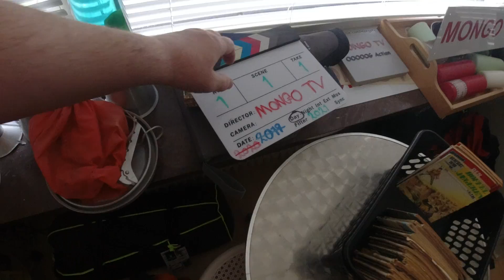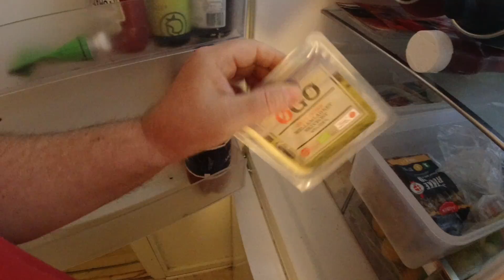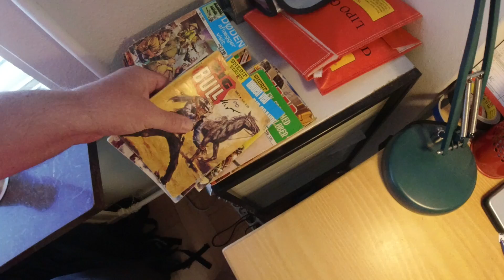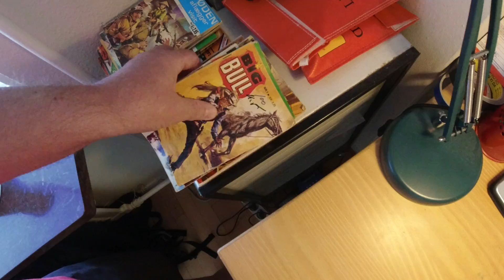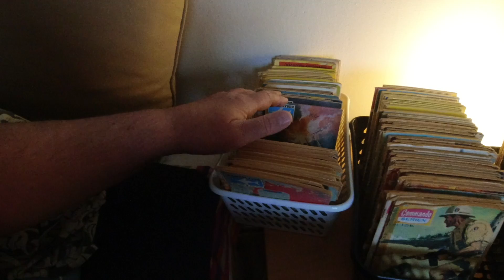MongoTV_6813 - God ONSDAG 11.August 2021 - Opsparing Af Penge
God ONSDAG. Så kom jeg op omkring klokken 9. Jeg behøver ikke altid at begynde med, at optage en video under 5 minutter efter, at jeg er stået op. Men det har jeg vist gjort i et par uger nu. Jeg har meget ekstra plads nu på ekstern harddisk så jeg optager bare løs af video. Men de her video var bare tiltænkt, at det var noget videeo jeg optog imellem klokken 9-12 formiddag, hvis jeg ikke rigtig vidste, hvad jeg skulle optage noget med. Så kan jeg jo altid lige optage en video på 5-10 minutter, og ønske alle en god dag, og snakke lidt om, mine planer for min dag. Men lige nu og i lang tid frem, så sker der jo ikke så meget i mit liv. Mest fordi, at jeg er lav med penge. Jeg begynder heller ikke at cykletræne og cykle 10-15 kilometer væk fra mit hjem, uden nok penge på mig. Jeg skal have nok penge på mig, at jeg måske kan klare mig, hvis sker noget dårlige, eller en ulykke.